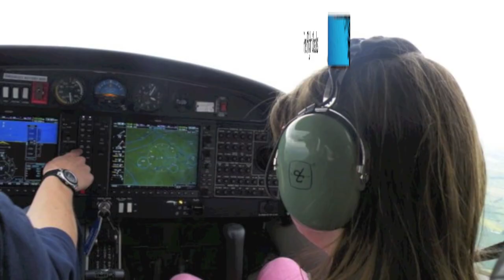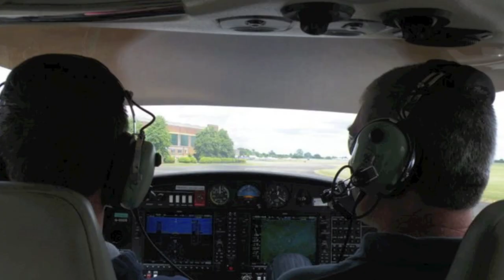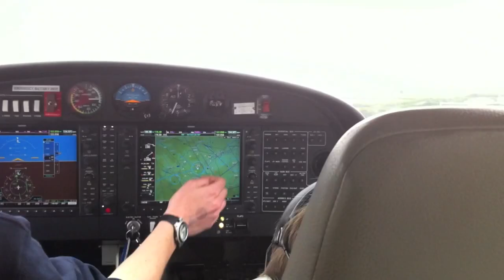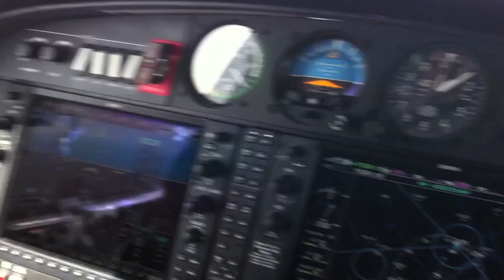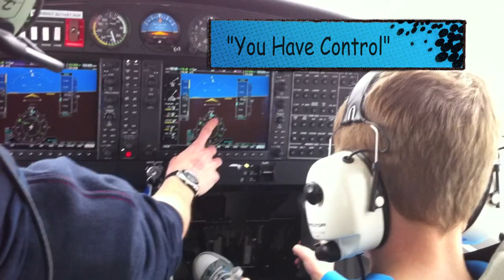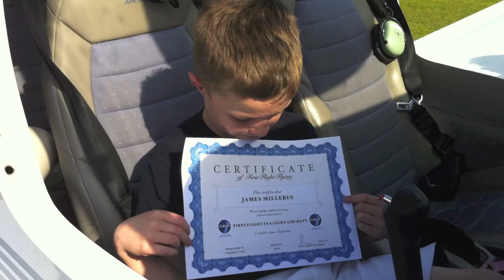DA40 TDi G1000 Pleasure Flight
1080p HD! Videos and Pictures!

I was renewing my SEP with the 12 hours in 24 months. This is a little video I made while doing so.

Please See My Other Videos For My A320 Type Rating